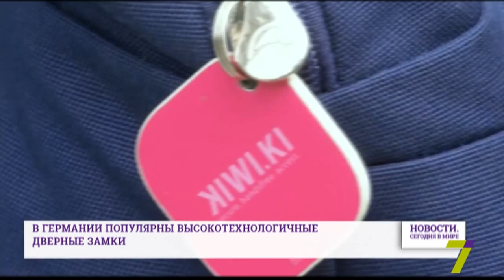17 июля: Новости. Сегодня в мире (выпуск от 12:00)